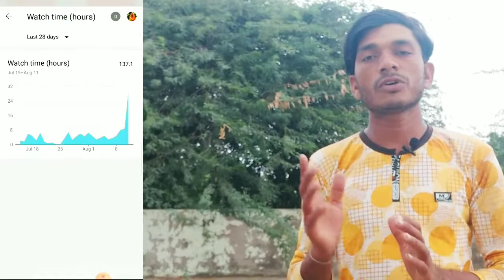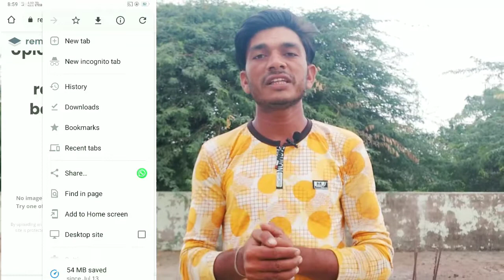🔴LIVE Proof | YouTube Watch Time Trick | How To Complete 4000 Hours Watch Time And 1k Subscribers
Dosto Aaj Ki Is Video Me Maine Aapko Ye Bataya Hai YouTube Par 1K Subscribers And 4K Hours Watch Time Kaise Complete Kare Or Isme Maine 2 Trick Batai Hai 1st Trick Hai Subscriber Hack And 2nd Trick Hai Watch Time Hack Ummeed Hai Aapko Ye Video Bahut Pasand Aayegi Thank you so much...

🔴NOTE🔴

Aap please pura video zarur dekhe.. Agar aap ek New Youtuber hai to apko bahot help milega.. batayi gyi Tips to ache se smjh kr hi uska use kariyega.
Mujhse Jitna Ho Pata hai Aap log ki help karne ki kosis karta hu..❤

Your Queries -